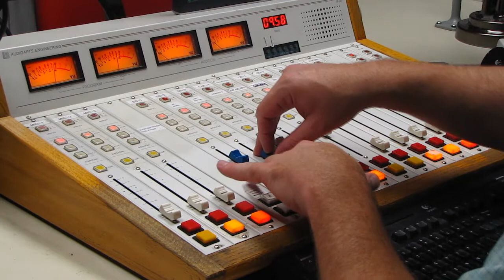Ron Sedaille - All Request Saturday Night - 102.9 WDRC FM - VIDEO AIRCHECK July 24, 2010 - Part 1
In Big "D" MAND - In Big "D" LAND!  Celebrating 50 years of Rock & Roll, Rhythm & Soul!  Rockin' Ron recreates the Big D the way it sounded in the Swingin' Sixties!  All Request Saturday Night on 102.9 DRC FM - America's FIRST commercial FM radio station!